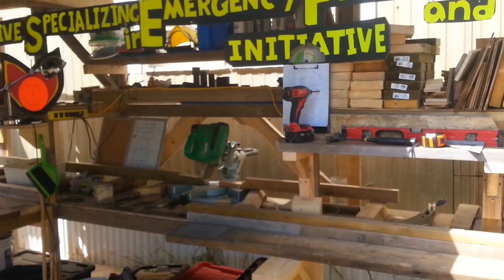SHARED ACCOMODATION AVAILABLE AUG. 1ST.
Shared Accommodation Available
in Cassidy for Aug. 1st

     This is an acreage on farm with a 12 wide trailer. Large fenced yard with apple trees. Dog friendly. Quiet neighbours. Room for kids to play.  Renting out the master bedroom. Lots of windows.  Has wood stove, electric backup, w/d and excellent water from an underground stream.

     Suitable for a single parent, working couple, retired man or working individual. Must have vehicle. This is a drug free, alcohol free, quiet, peaceful Christian environment with internet. Smoking outside okay. Basic hydro is included in rent except in winter months where electric heat and wood heat is used.
I’m a carpenter by trade and have an outdoor shop
where I work on my projects.
Must love dogs.